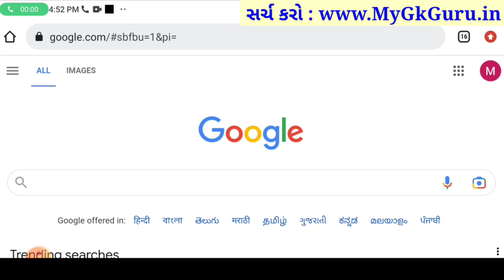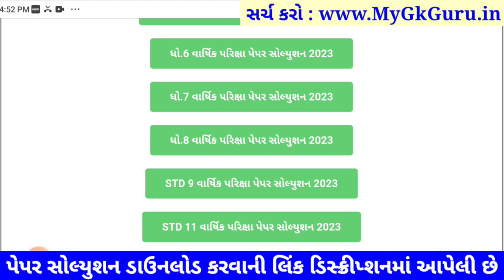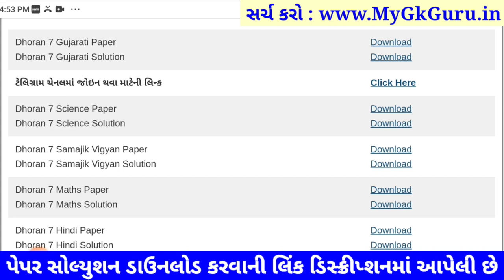STD 7 gujarati paper solution 2023 80 marks, Dhoran 7 gujarati paper solution 2023 std 7 gujarati